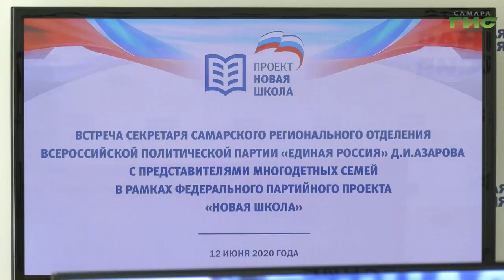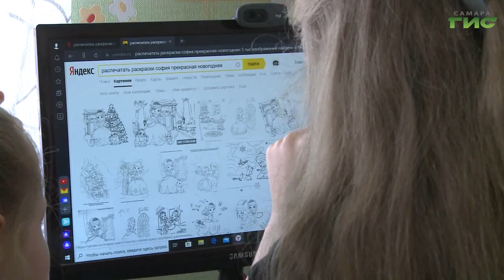Губернатор Самарской области Дмитрий Азаров поздравил многодетные семьи с Днем России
Чтобы ребята смогли поучаствовать в региональном онлайн-проекте "Прокачай лето", где для них приготовили образовательные и развлекательные программы, им передали ноутбуки.